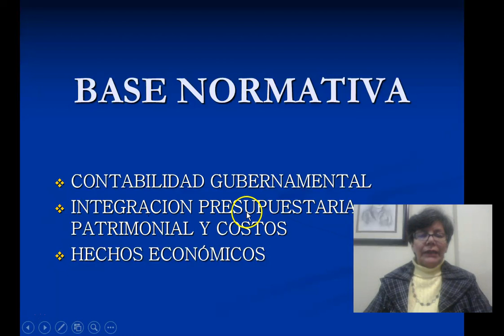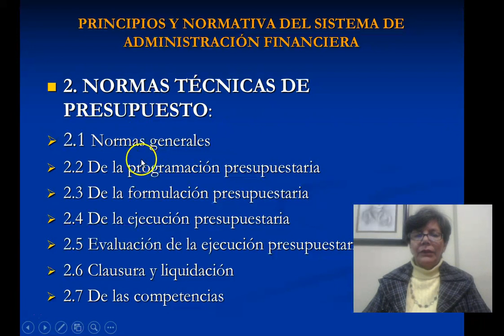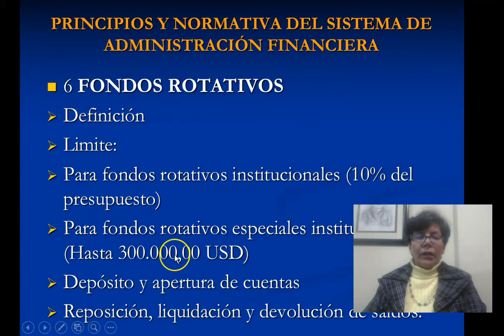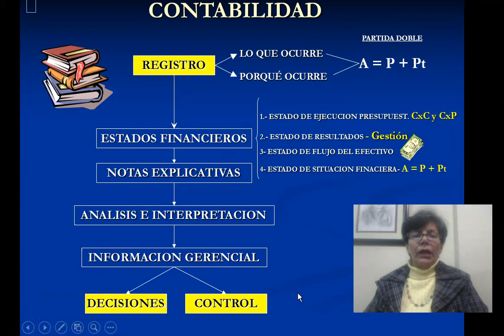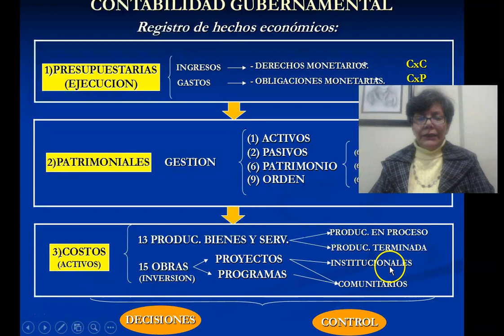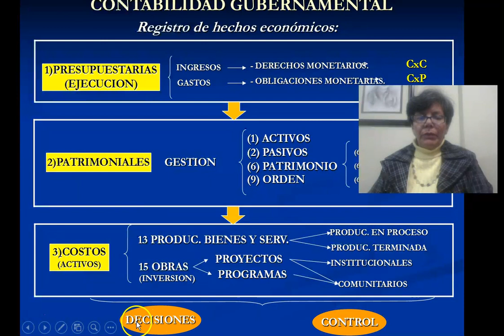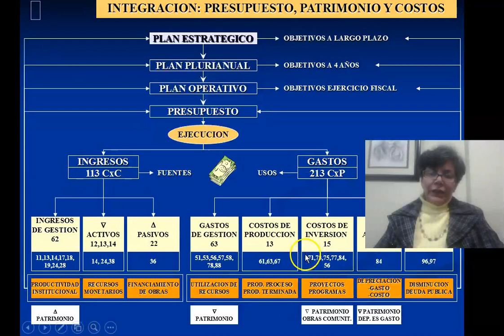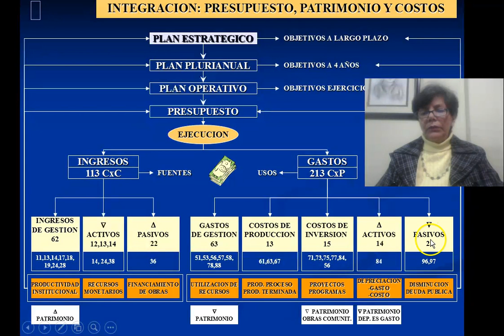UTPL MICROVIDEOS [(CONTABILIDA GUBERNAMENTAL)( NORMAS PRESUPUESTO CONTABILIDAD Y TESORERÍA)]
Contabilidad Gubernamental
Normas de presupuesto, contabilidad y tesorería
Mgtr. Graciela Castro Iñiguez